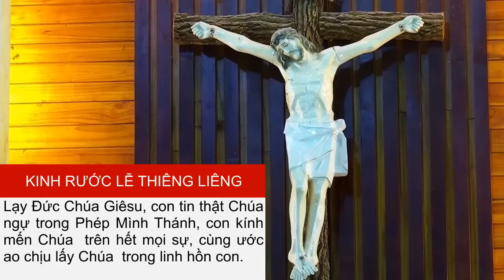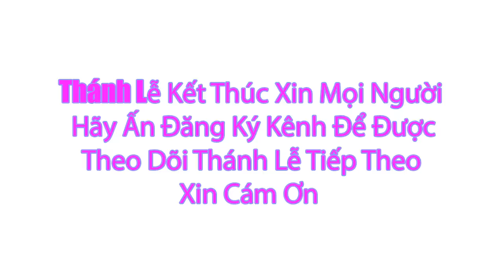Thánh lễ trực tuyến 4h00 sáng hôm nay thứ tư tuần I Mùa Vọng | 30.11.2022 | Trực tiếp thánh lễ